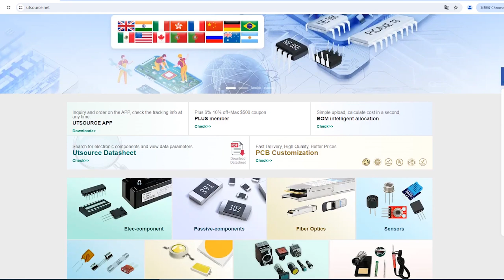DM74LS02MX electronic component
Brand:FSC
DateCode:05+
Package / Case:3.9mm